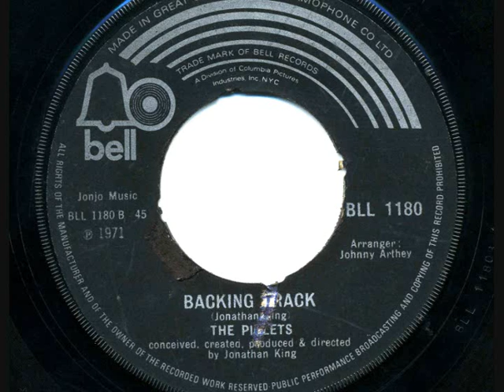THE PIGLETS - 'Johnny Reggae' + 'Version' - 1971 45rpm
"What's he like, Mavis?",
"He's a real tasty geezer".
Jonathan King aside (spit), this record was massively popular back then. Vocals by typecast-tart actress Adrienne Posta